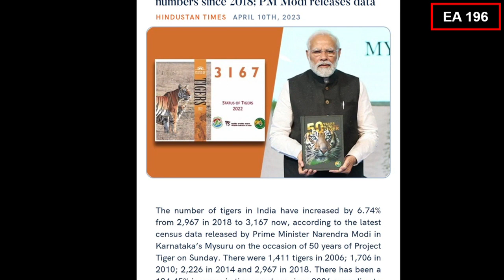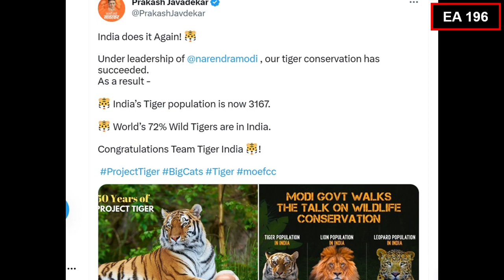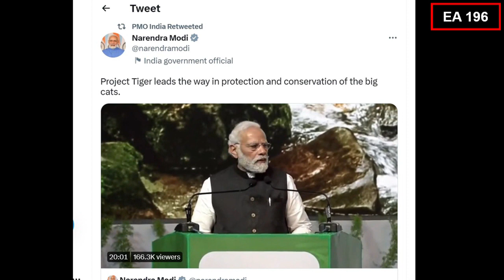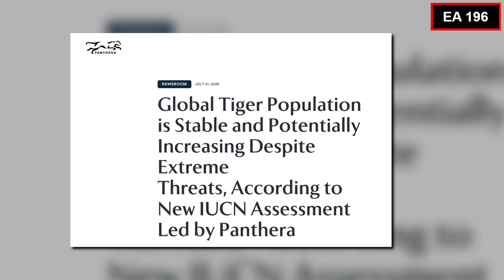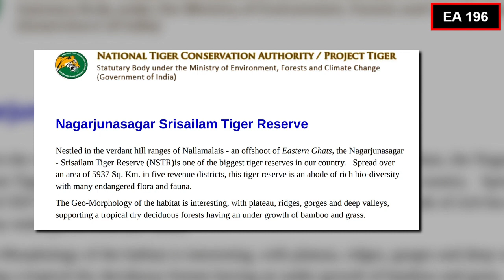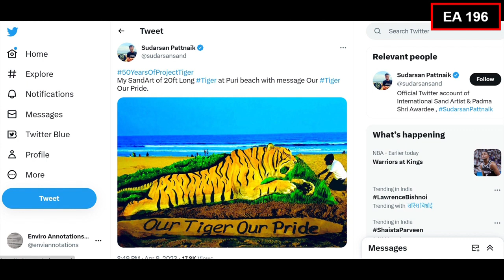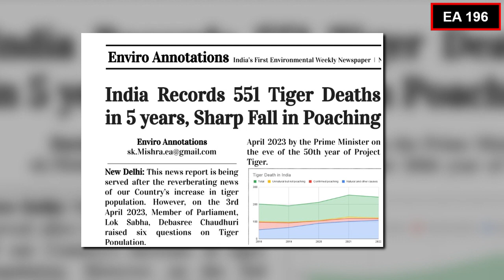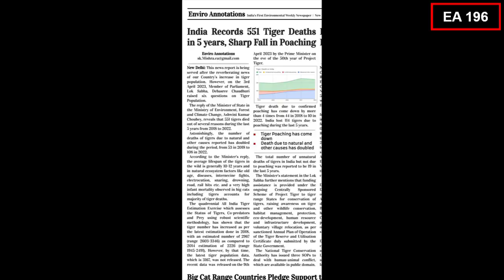Tiger Census in India 2022 | Tigers in India | Current Affairs | Untold Truth | EA 196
How many tigers are there in India?
How many tigers are left in India?
How many tigers in India?
How many tigers died between 2018 and 2022?
What is the total number of tigers in India?
How many tiger reserves are in India?
Which is India's biggest tiger reserve in terms of area?
Which is India's smallest tiger reserve in terms of area?
The Untold Story of tigers in India.